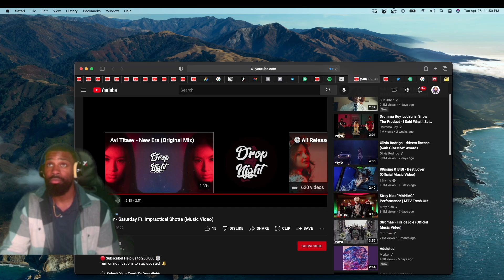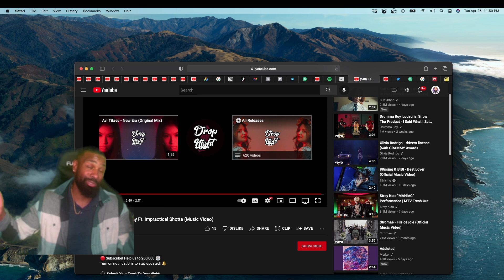Killerteddybear - Saturday Ft. Impractical Shotta (Music Video) | REACTION 🤣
Killerteddybear - Saturday Ft. Impractical Shotta (Music Video)